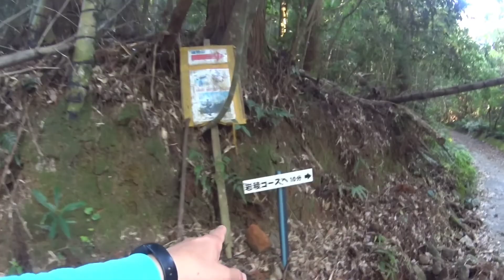磯間山？、獄？、一般登山道最高難易度（鹿児島県薩摩半島）ショート版７分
ここ一般登山道？これ登るの？
が満載でした。
７分でもショート版です。